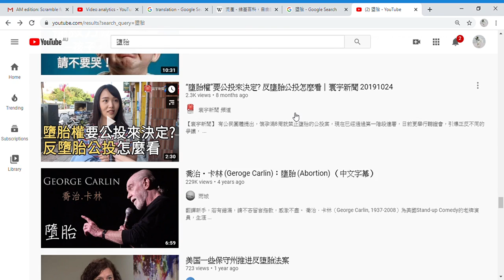【靈嬰靈異 · 解决方法】真實墮胎後果邪門鬼故事: 靈界纏、鬼上身／一個墮胎惹嬲靈界個案／尼姑一眼看穿墮胎及靈嬰／怪談怪壇／心經效果／推背圖八字風水 (粤)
【灵婴灵異 · 解决方法】堕胎後果邪: 灵界缠、鬼上身／一个堕胎惹嬲灵界个案／尼姑一眼看穿堕胎及灵婴／怪谈怪坛／心经效果／推背图八字风水 (粤)